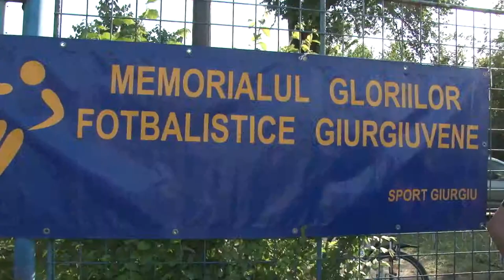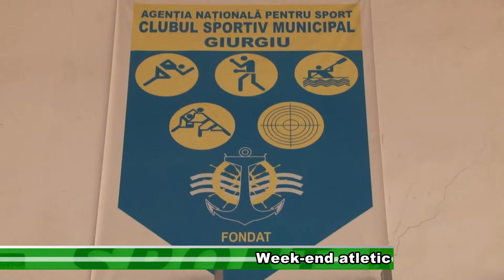Sport 5 iun